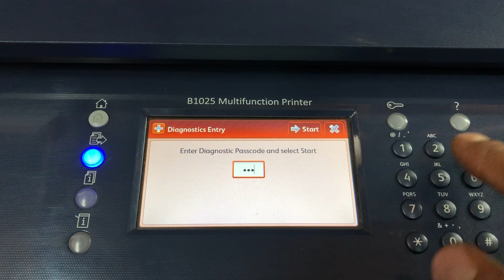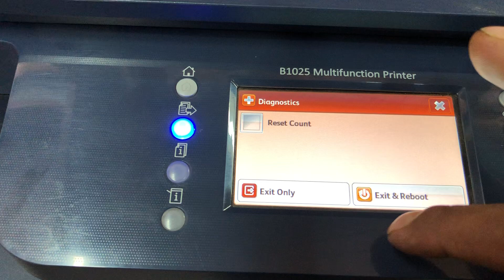HOW TO ENTER SERVICE MODE ON XEROX B1022/ B1025 Multifunction Pinter & How to Clear Errors / counter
HOW TO ENTER SERVICE MODE ON B1022/ B1025 Multifunction Pinter & How to Clear Errors / Life counter

Model
B1025
What's in the box?
Print speed
up to 25 ppm
Standard functions
Colour scan, Copy, DADF, Print
Optional functions
Fax, Second Tray, Wi-Fi
Standard paper capacity
350 sheets
Maximum paper capacity
600 sheets
Maximum print resolution
1200 x 1200 dpi
Print memory (standard)